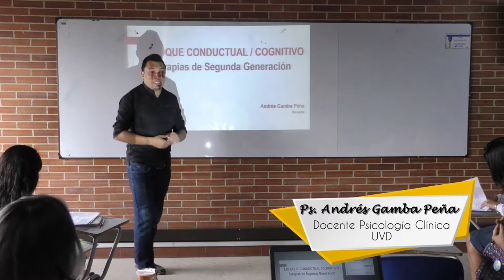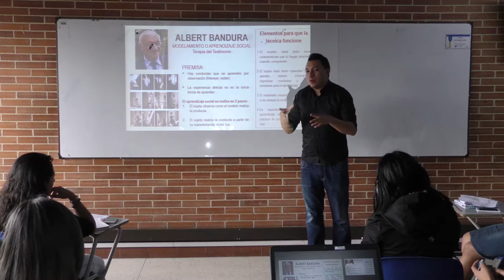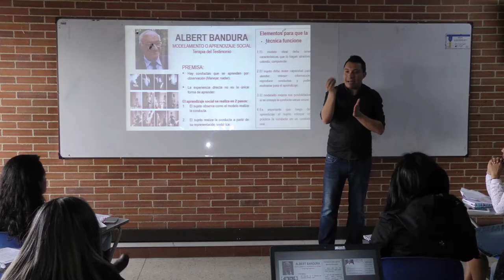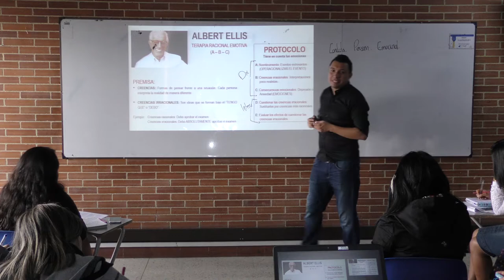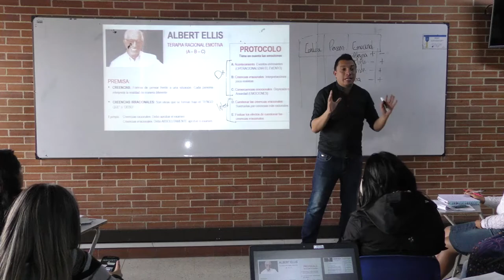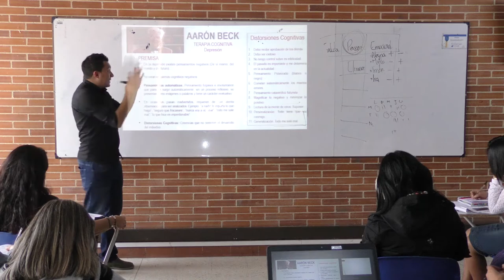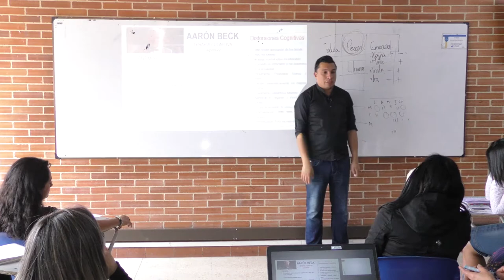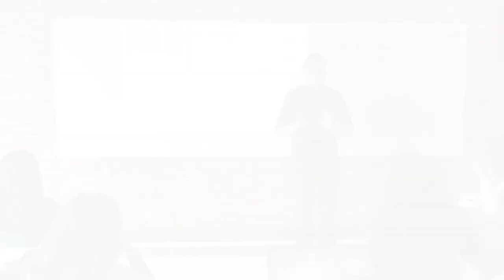Terapias de Segunda Generación Conductual/Cognitivo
Facultad de Ciencias Humanas y Sociales
Programa Académico de Psicología
Psicología Clínica
Ps. Andrés Gamba Peña
2017